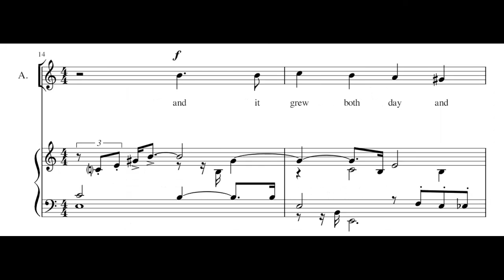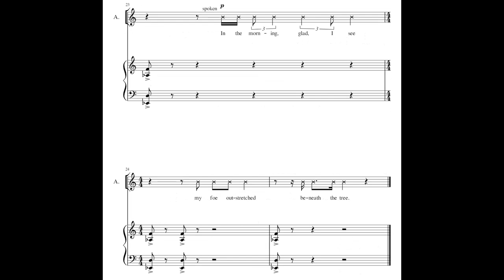A Poison Tree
From "Songs of Innocence and of Experience, Part I"

Featuring:
Emma Wineman, Alto